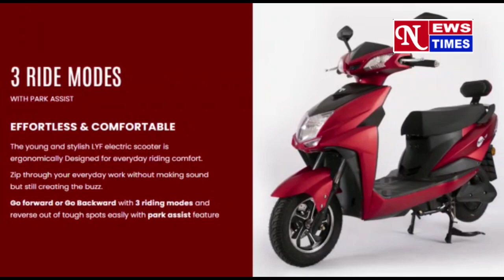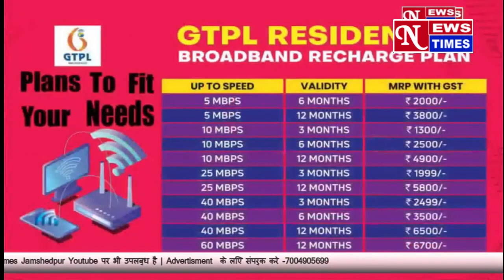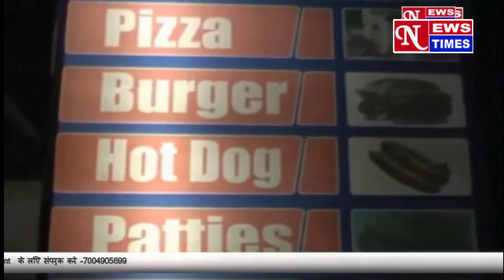नो पार्किंग में पार्क करने का नतीज़ा!! दर्जनों वाहनों को यातायात पुलिस ने किया जब्त! NEWS TIMES 12/10